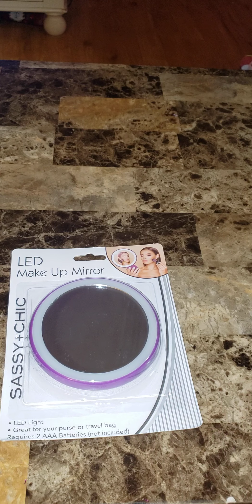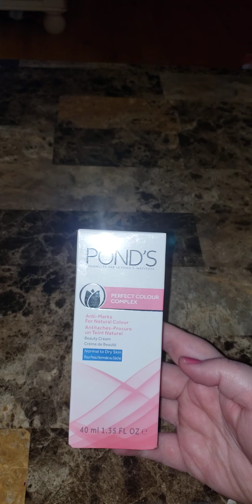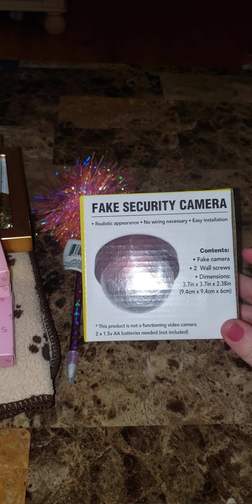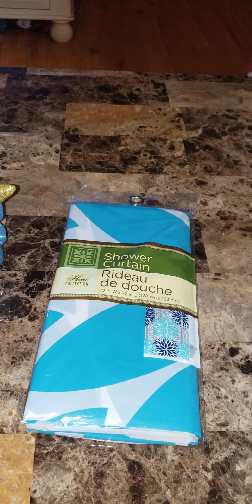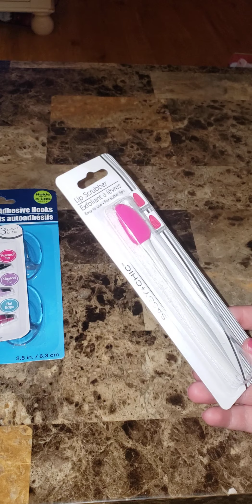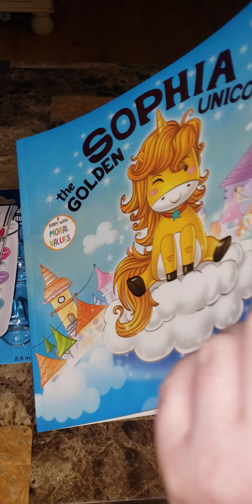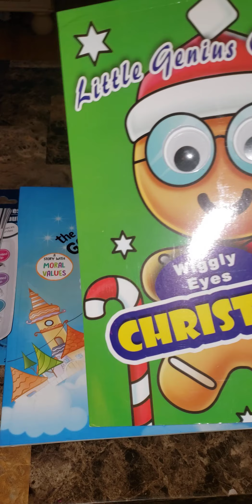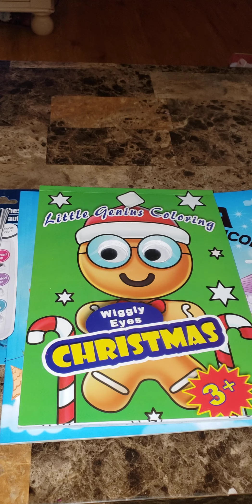Last Dollar Tree Haul of 2020